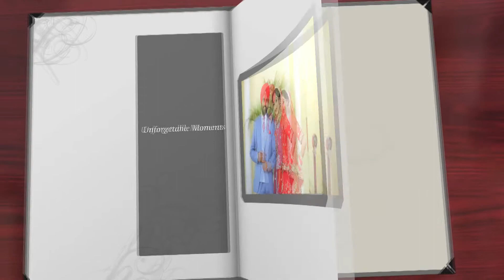WEDDING SLIDE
Dhiman Studio & Mixing Centre
H.No-8867,St.No-33,Kot Mangal Singh,Ludhiana